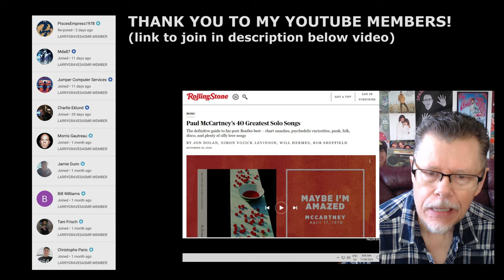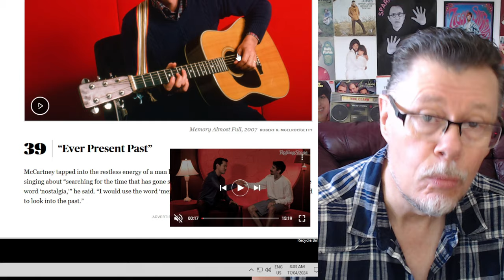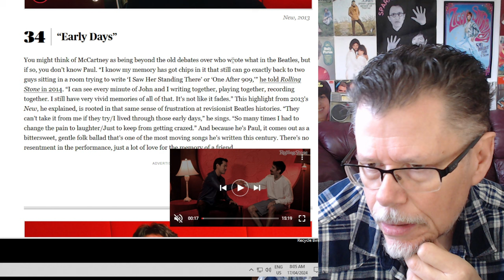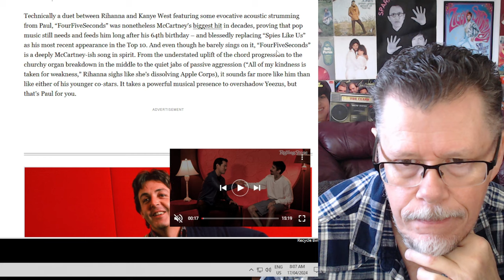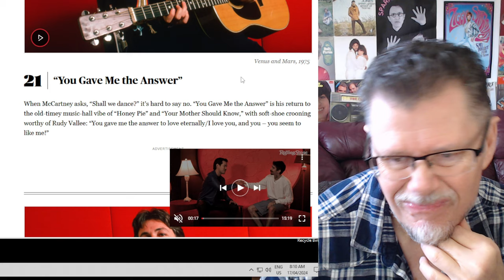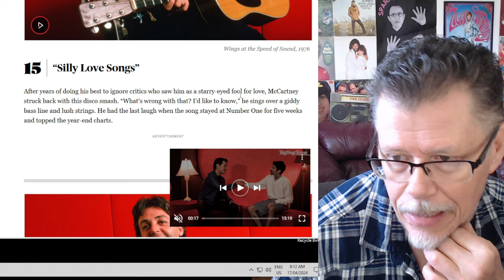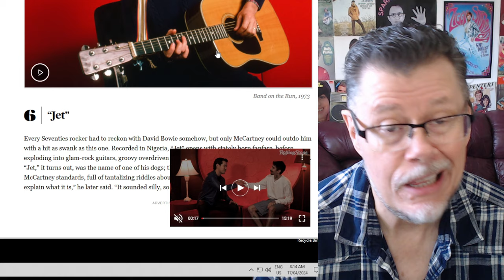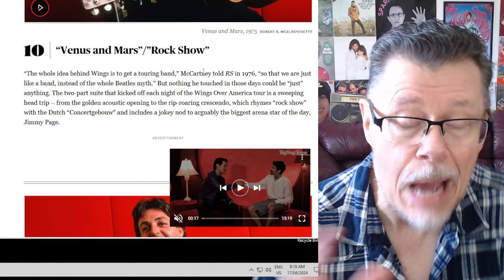PAUL MCCARTNEY TOP 40 SONGS (REACTION)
Larry Graves AKA Canadian Studmuffin is from Trenton Ontario Canada and has been creating original videos on YouTube since February 2006.  I have many videos on rock music, including reaction videos.